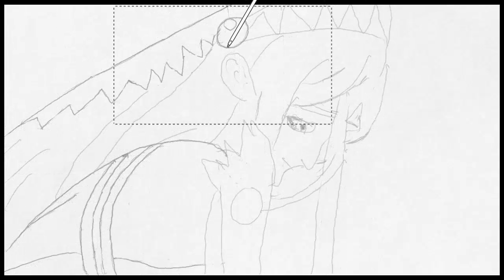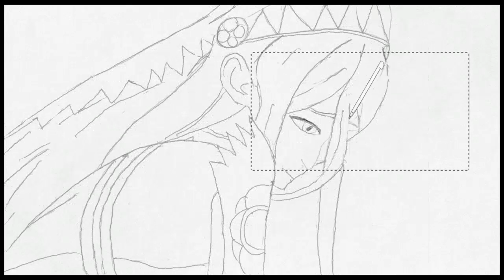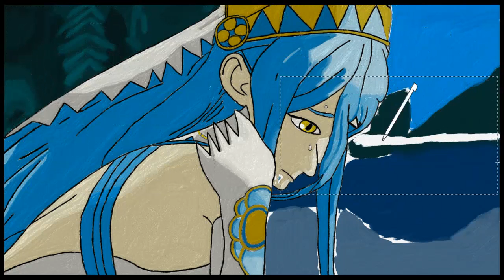Art Academy: Home Studio - Arzula Tears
My 3rd drawing of Azura from Fire Emblem: Fates. Stop looking at me like that, I don't have a problem. I can stop drawing her anytime  I want...ah who am I kidding?

There seems to be a few recording errors. That's too bad.